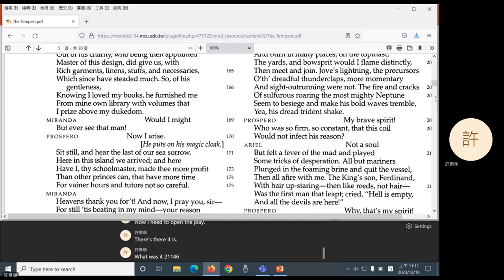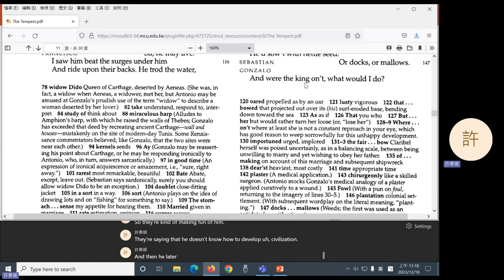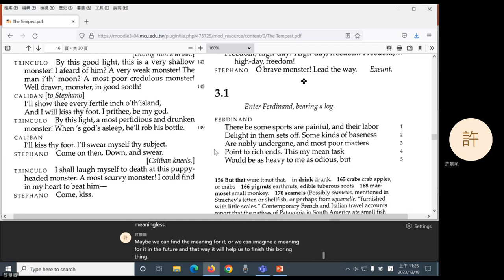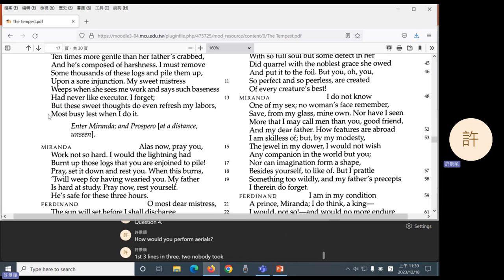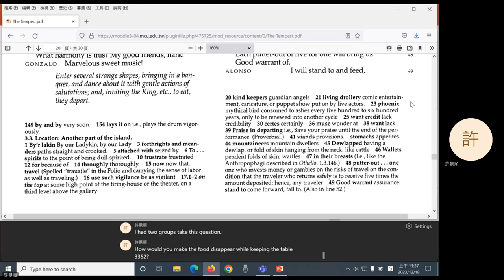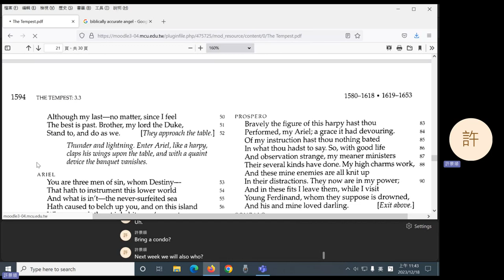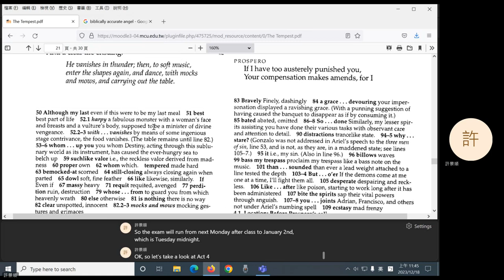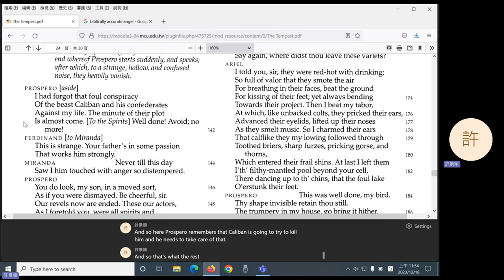2023 Fall: Shakespeare - 15 The Tempest 2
The Tempest II-III.
0:23 Question 1
9:50 Question 2
14:51 Question 3
20:03 Question 4
27:09 Question 5
33:04 Announcements
35:15 The Tempest IV.i.1-142